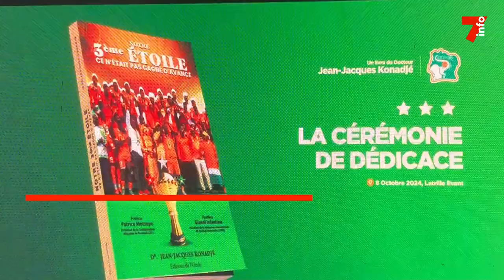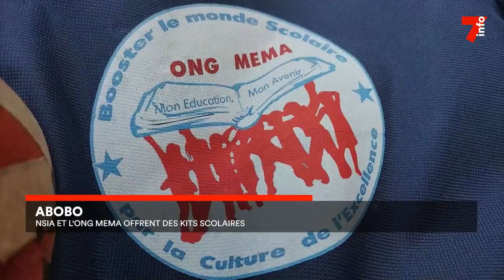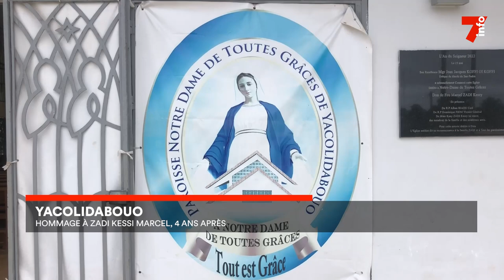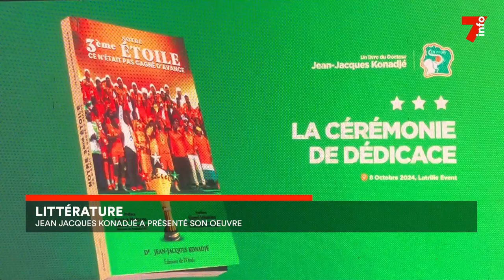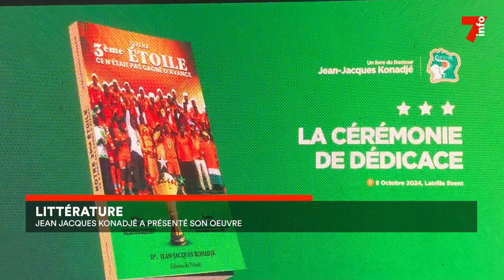Le 7 minutes du 16 octobre 2024 (édition du 19H)